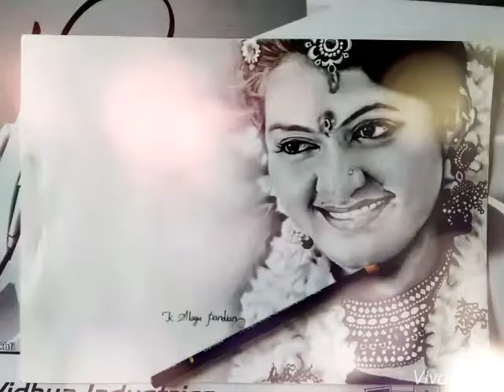(Rachitha)Pencil portrait ..using graphite pencils..